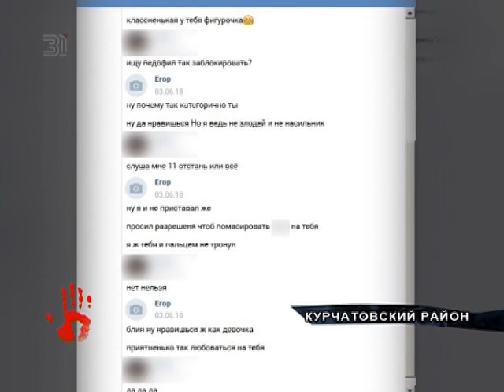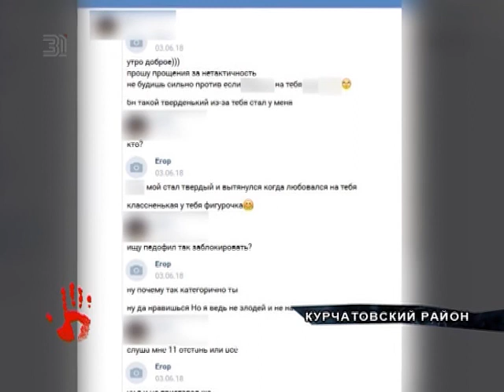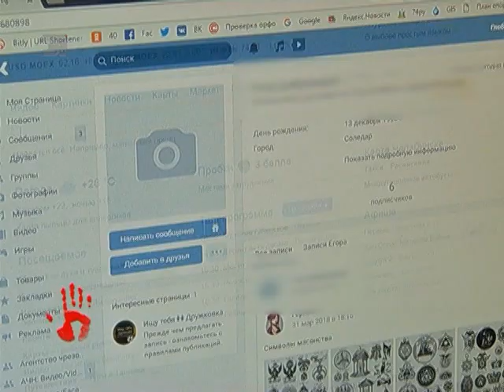Извращенец атакует челябинских школьниц в социальных сетях